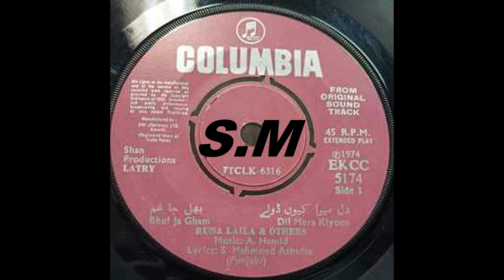Bhul Ja Gham By Runa Laila